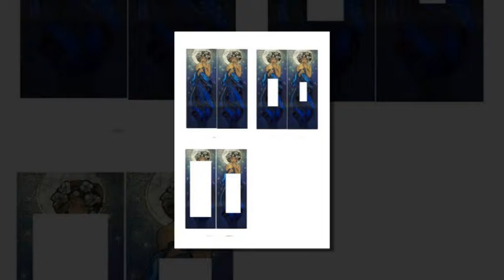Long Lady Panel Set 05 Download from Alan and Barry